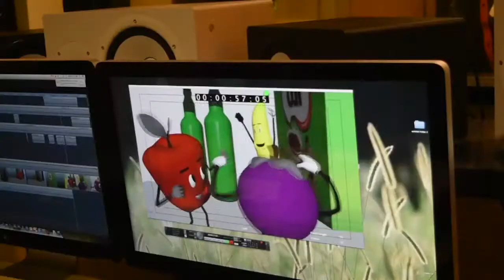SMK Seni dan Industri Kreatif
SMK Seni dan Industri Kreatif menjadi salah satu pilihan bidang keahlian yang menjanjikan untuk para siswa yang ingin terjun ke dunia Indstri Kreatif dan Seni.
Disana mereka dilatih untuk bisa menggali potensi diri dan daerah mereka agar siap bersaing di dunia Seni dan Industri Kreatif Indonesia dan Mancanegara.